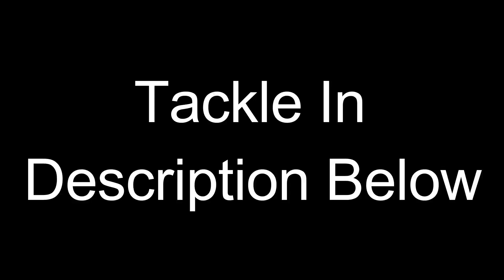Going for Crappie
we went fishing for some crappie and we caught some crappie.
lures used
Berkley power bait ribbon tail grub color fire fighter
1/8 oz jig head
1/8 oz road runner jighead
rods
Cajun custom trout trigger 7' light
Berkley amp rod 5'6" ultra light
ohero 7' gold series medium
field and stream, stream seeker 4'6"
Reels
shimano seana 500 fd
shimano spyrex 2500
line
6 lb test mono